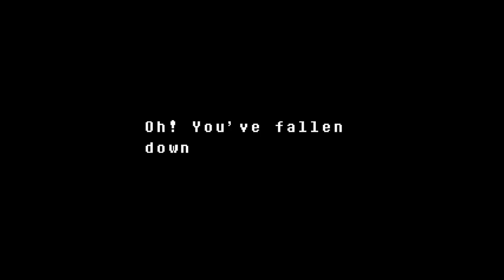Sams Ned u r late adventure (ep #8) exploring more of the waterfall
audio is worse with the music, hope it helps with the copyright stuff lmao